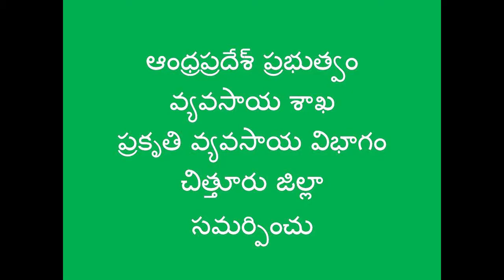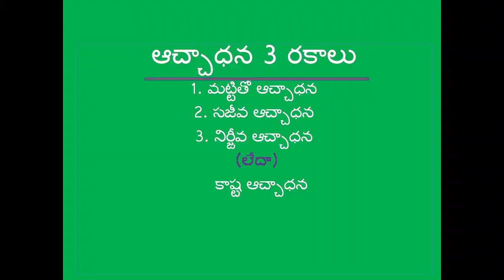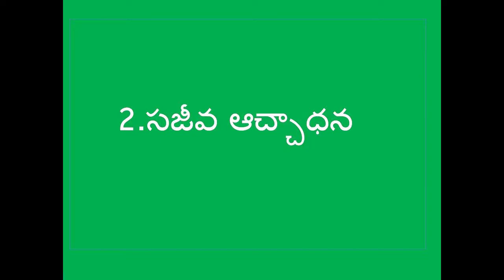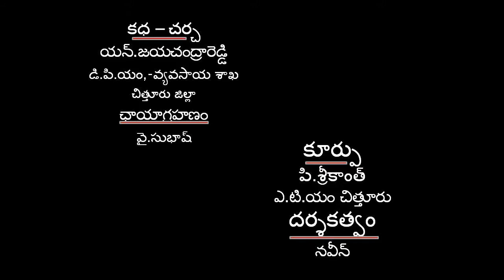Benefits of mulching in Natural Farming method_ Chittoor District